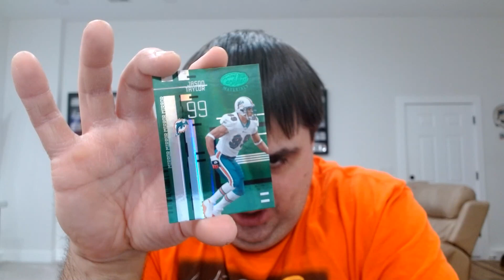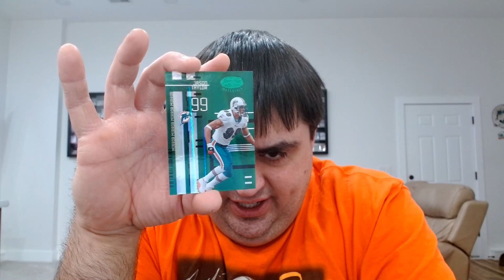Mirror Green /5 & Key Dolphins Hurt Again Grrrrr